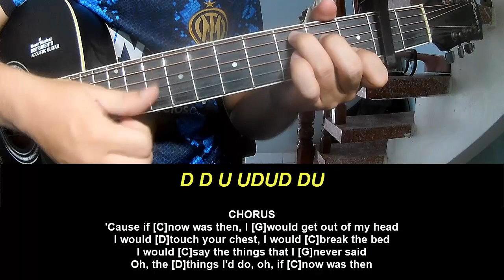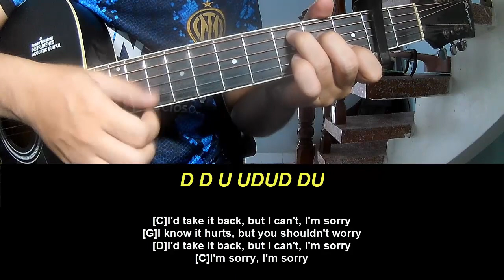Guitar Tutorial New Song 2024 Maggie Rogers If Now Was Then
Today, I will share with you Guitar Tutorial New Song 2024 Maggie Rogers If Now Was Then